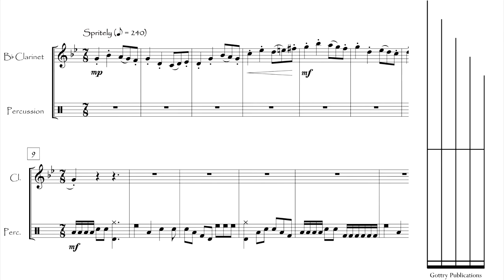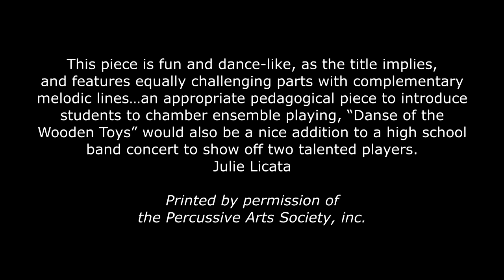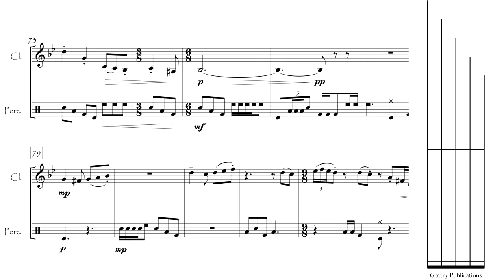Danse of the Wooden Toys for clarinet and percussion duet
composed by Josh Gottry
published by Gottry Publications
sheet music available for purchase at gottrypercussion.com